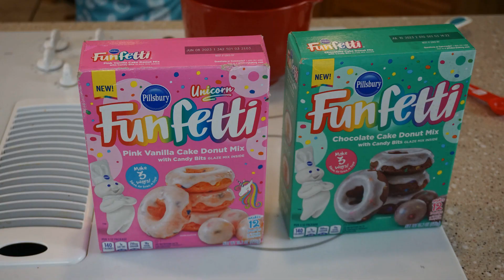part one of donuts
part one of the boys doing donuts